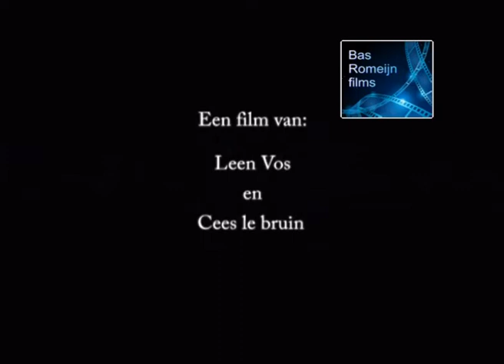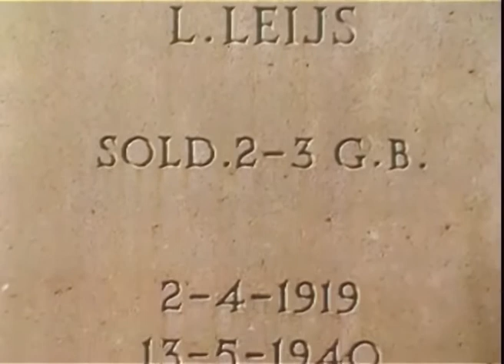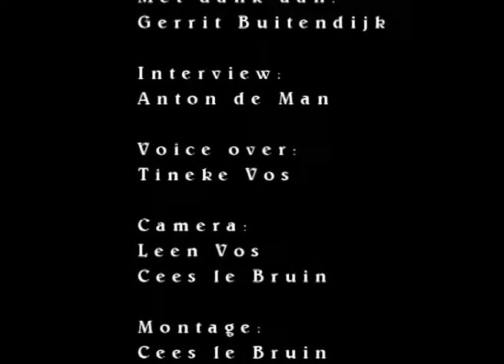Gerrit Buitendijk en de Barendrechtse brug in Mei 1940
Tijdens de inval van de Duitsers in Mei 1940 kreeg het legeronderdeel waarvan Gerrit Buitendijk deel uit maakte opdracht om te voet naar Rotterdam te gaan. Een terugkijkfilm uit de collectie van